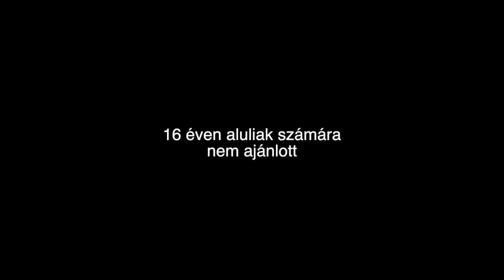Fogamzásgátlás JAYDESS-szel, amiről senki sem beszél..🤐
16 éven aluliak számára nem ajánlott!